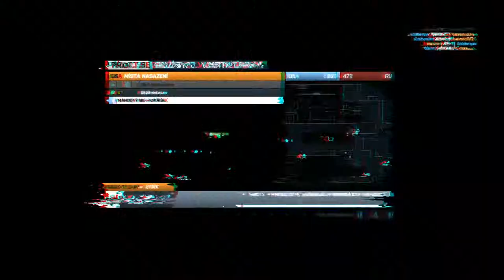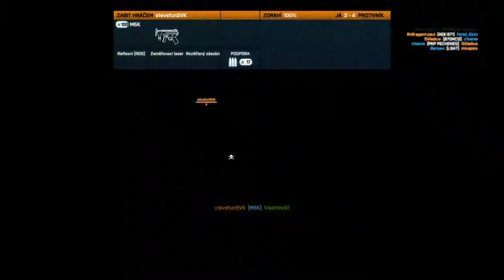Battlefield 3 - Ziba Tower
Detail: ULTRA
AMD HD 7970M CF - 850/1200MHz
AMD Catalyst Omega
CPU running at 3.9 GHz

CPU: Intel core i7 3740QM (OC turbo až 4,1GHz)
GPU: AMD Radeon HD 7970M CF (OC max stable: 1000/1500MHz)
RAM: Corcsair Vengance 12GB 1600MHz CL9
HDD: 2x 750GB Seagate Momentus 7200rpm
mSATA SSD: Crucial M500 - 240GB
Wi-Fi: BigFoot Networks Killer 1202
Display: 17,3'' (1920*1080) - Chi Mei N173HGE 72% Gamut